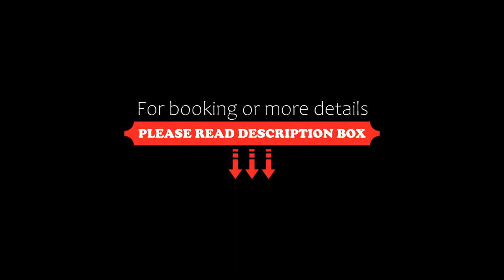San Giovanni Stanly Hotel, Alexandria, Egypt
About Property:
You're eligible for a Genius discount at San Giovanni Stanly Hotel! To save at this property, all you have to do is sign in.
San Giovanni Stanly Hotel & Restaurant is located on the Mediterranean Sea in the lofty Stanly district of Alexandria. It offers a variety of accommodation, some with views to the sea.
San Giovanni Stanly Hotel hosts a classic restaurant, serving à la carte gourmet dishes. Set menus are available for lunch and dinner upo...
Property Type: Hotel
Address: 205 El Geish Road, Stanly Bridge, 99999 Alexandria, Egypt
Searching For
1. San Giovanni Stanly Hotel - Alexandria - Egypt
2. San Giovanni Stanly Hotel - Alexandria - Egypt Address
3. San Giovanni Stanly Hotel - Alexandria - Egypt Rooms
4. San Giovanni Stanly Hotel - Alexandria - Egypt Amenities
5. San Giovanni Stanly Hotel - Alexandria - Egypt Offers and Deals
Audio Credit:
Track Title: Subway Dreams
Artist: Dan Henig